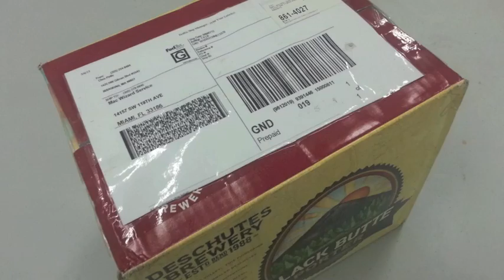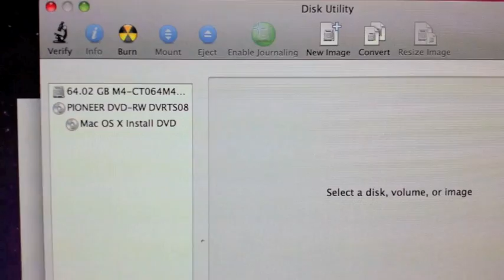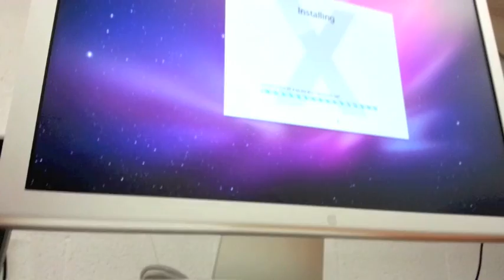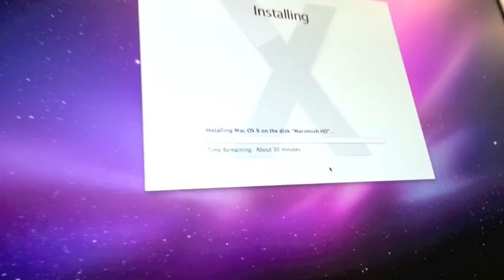Mac Wizard Service: Fixing Chris Pirillo's Mac Mini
Mac Wizard Service
14157 SW 119 Avenue